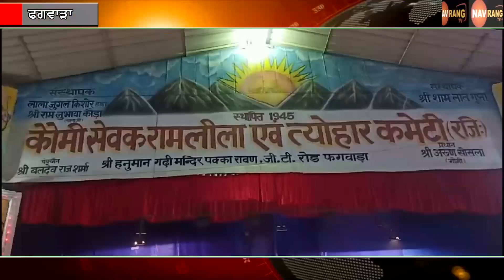ਕੌਮੀ ਸੇਵਕ ਰਾਮਲੀਲਾ ਏਵਮ ਤਿਉਹਾਰ ਕਮੇਟੀ ਵੱਲੋਂ ਖੇਡਿਆ ਗਿਆ ਲਕਸ਼ਮਣ ਮੂਰਛਾ ਦਾ ਨਾਟਕ